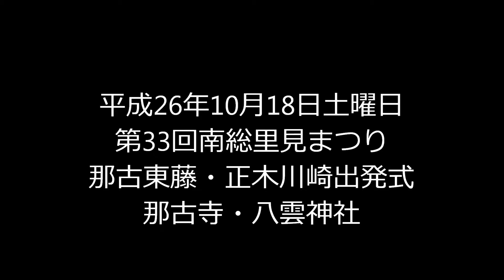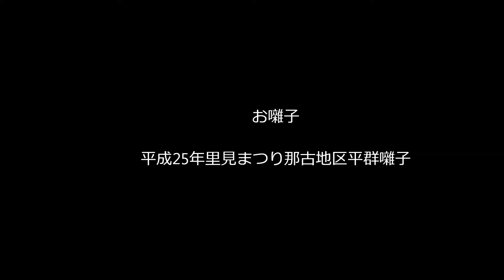20141018‐3002 第33回南総里見まつり写真集 東藤川崎出発式